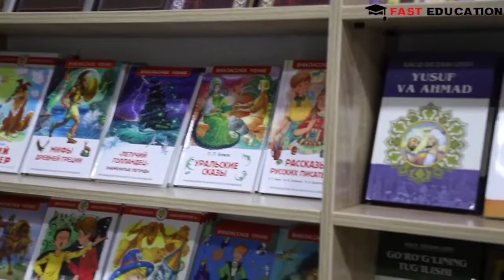Fast Education Ijtimoiy Yordam loyihasi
Fast Education 📢

➖ Óz «Ijtimoiy yordam» loyihasi orqali Urgutning Jarqishloq mahallasida joylashgan 129 - maktab o'quvchilari uchun yanada kóproq kitob óqish , óz ustilarida ishlash uchun ajoyib inkoniyat yaratib berdi🤩

 ➖ Ushbu loyiha asosida maktab kutubxonasini tólaqonli yangilab unga 350 dan ortiq turli xildagi kitoblar hadya qildik 📚

➖ Kelgusida «Ijtimoiy Yordam» loyihasi orqali yosh avlod uchun ham kóplab inkoniyatlar yaratib berish yólida harakat qilayapmiz 🎯

Fast Education 📢
 ➖ Благодаря проекту «Социальная помощь» в
129-м школе в махалле Джаркишлок города Ургут создал прекрасную возможность для школьников читать больше книг и работать самостоятельно.

  ➖ На основе этого проекта мы полностью обновили интерьер  школьной библиотеки и подарили более 350 различных книг📚

 ➖ В будущем мы работаем над созданием большего количества возможностей для подрастающего поколения с помощью проекта  «Социальная помощь» 🎯